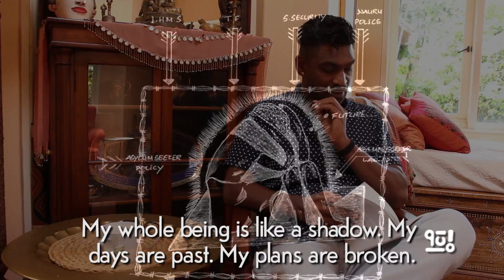Ravi's Hell | Trailer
Ravi is a survivor of Australia’s No Advantage Asylum Policy. He was detained in Nauru and Victoria for over 3 years. Upon his release in 2016, Ravi launched his poetry anthology 'From Hell to Hell' and continues to speak out on behalf of those who remain incarcerated in Australia’s onshore and offshore mandatory detention centres.

Filmed by Alfred Pek.

The QUO connects individuals and organisations, shares lived experiences, and uses the collective power of community and empathy to challenge the status quo.